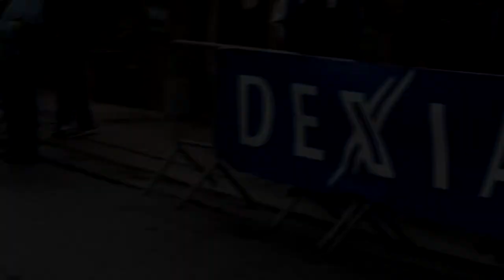Strijpen 19/07/2011 Women cycling Elite 1.15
Dames Elite 1.15 Zottegem/Strijpen 19/07/2011  94 km  38 renners 34.2 km/u

1.VERBEKE GRACE   TOPSPORT VLAANDEREN - RIDLEY 2012 02:45:00
2.CEULEMANS DUNJA RSC DE ZUIDWESTHOEK                  01:20
3.DEBBOUDT LENSY  KEUKENS REDANT CYCLING TEAM          01:24